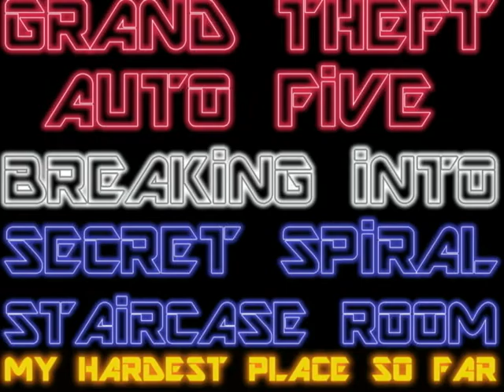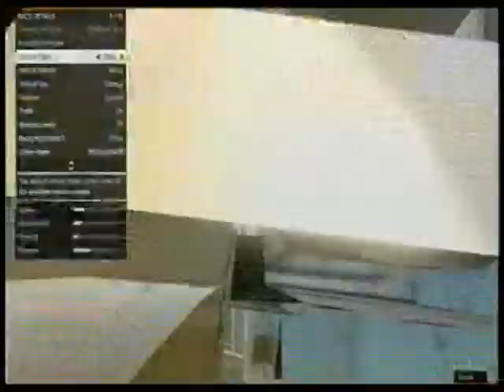GTA 5 BREAK'N INTO SECRET ROOM!!!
A GOLDEN GLITCH in creator mode races is born..if you patch this programmers, then i'll sue you.. Don't even try to take away OUR fun of going through barriers & exploring never before seen places..Any wall can now be breached, even large round walls & NOW FLOORS OR CEILINGS!!! i even broke into the UFO!!!  Some places have a floor, some do not
Once inside if you find solid floor, you can then explore where no player has gone before, or add checkpoints & continue to edit the race in the interiors of certain big buildings..Most small ones have no floor..The old way i found you end your race under building overhang with Liberator..Then you pop up inside & lay a checkpoint
~FAIR USE~ Copyright Disclaimer Under Section 107 of the Copyright Act 1976, allowance is made for "fair use" for purposes such as criticism, comment, news reporting, teaching, scholarship & research.the balance in favor of fair use
if at anytime you try any of my glitches offline in single player & they do not work on X box, CLEAR YOUR UPDATE CACHE Remove Ethernet cable & play offline, once you go online you have to download their patch fixes again
When it comes to hunting glitches, it's impossible to prove you found a glitch first, even if you make a video first like i do all the time. it's not about who finds what first, BUT WHAT ELSE WE CAN FIND TOGETHER..One glitch leads to another
Note to Programmers..Stop trying to patch the fun things we find, it decreases the game re-play value, not to mention, i am now hunting GLITCHES THAT CAN'T BE FIXED..i get a lot of feedback & i try to respond to all questions, as for leaving negative words, or your negative opinions on my page, don't waste your time..i approve all messages & nothing negative will get through
i will just block you & remove the negative comments..People do not realize what their words & actions actually mean, nor do they know our only true destiny here on Earth which is to get along & be as the Gods one day
We broke the planet years ago, ozone layer shattered, the seas have had green to red algie blooms for years now..Experts say all fish will die by 2048, corral reefs by 2025, that's 15 years away..We need to fix this planet or nature is going to fix it for us
The main problem is people today are living with incomplete non specific rules of life..The main 3 rules we live by, Bible, Koran, Torah are all edited, not all the stories are in there, especially the ones about God having a wife named Asherah with equal power..Also more surprising Adam had a first wife before Eve named Lilith
That changes everything, shows there are Gods, plural for one and puts them all in an advanced life form sort of way instead of our current evangelical outlook on them..They too can be hurt by the vacume of space, just like us & that is why they come in conveyances
All common sense analogies backing up the theory that we too will be as the creators one day..We too will be as the Gods..Absolute power corrupts absolutely, if the same Gods ruled for an eternity that power would corrupt them..it kind of proves my theory that even the Gods may be recycled in the next big bang
EVERYTHING you do in life is judged, your actions & words..Your energy transforms either more positive or negative giving you better energy the next time around depending on what you do & say in your life, all actions & words
Proof? You shed your body when you die, no more nerve endings, no more pain or pleasure, or vision like we had here on Earth, but maybe a sort of blurred blind SIGHT..My own bible i was raised on states you go to a Pergatory to be judged, not Heaven
Pergatory, the place we all go to as our true energy form to be judged or transformed, has no earthly pleasures..That is worse than solitary confinement & proof again you will have other lives, maybe even into infinity & beyond
So when reborn, it's not a guaranteed better life or rich life as we see it, but better energy from doing good things all your life..Or the opposite, everyone gets a FAIR shot, the gods don't even judge us..You judge your own self by all your actions & words
Sometimes, your energy transforms in this life during it, energy never dies, only transforms, even Albert Einstein the smartest man in the world backs me up on this one..So it is a fact you will have other lives, even if you do bad things to others, you will be cleansed & reborn again too
┌П┐(◣_◢)┌П┐